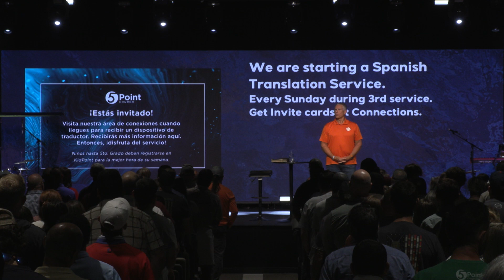Do You Know It Or Not? - Salvation